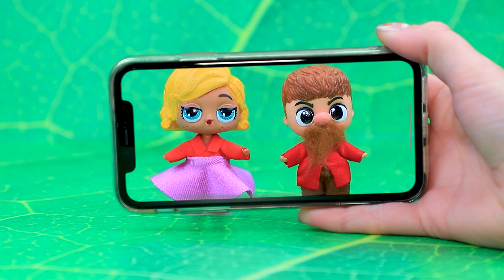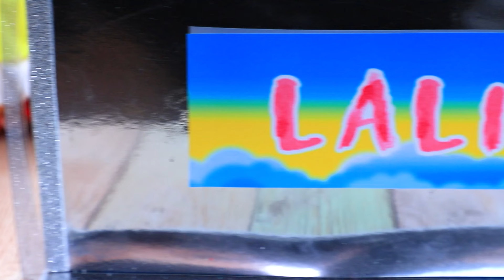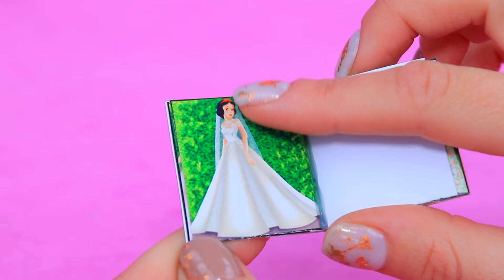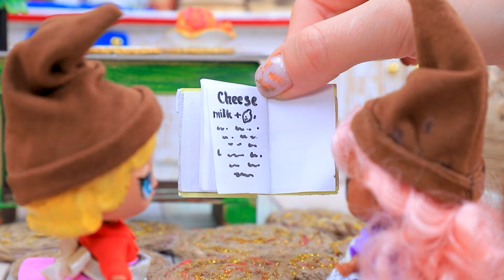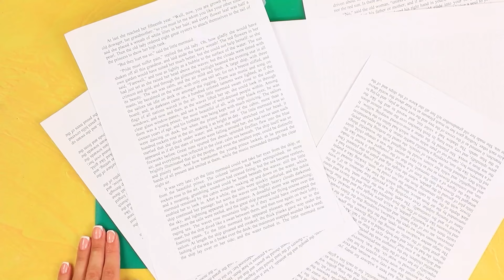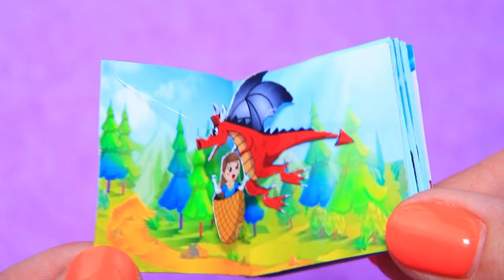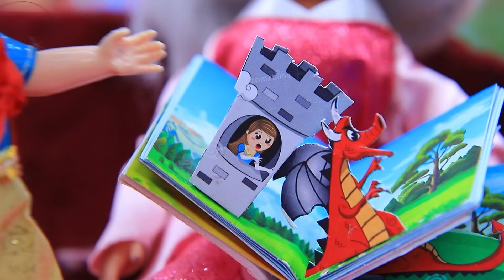Gia Đình Bạch Tuyết! 32 Thiết Kế Thủ Công LOL OMG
Thỏ Bugs và Lola: Gia Đình Mới | Bật TẤT CẢ thông báo

Mụ Hoàng Hậu xấu xa đã ếm bùa nàng Bạch Tuyết. Chúng ta phải tìm được chàng hoàng tử có thể cứu cô ấy! Các cậu có nghĩ rằng lời nguyền sẽ được hóa giải không, hay là cô ấy sẽ ngủ mãi?

Nguyên liệu và dụng cụ:
• Dao cắt giấy
• Kéo
• Dũa móng
• Xốp
• Súng bắng keo
• Keo dẻo
• Cườm
• slime,
• Tua rua
• Đất nặn
• Sơn bóng
• Kim tuyến
• Dây bện
• Sơn acrylic
• Vải thun thể thao
• Da nâu
• Lụa trắng
• Dây ruy băng
• Vải tuyn
• Dây bện vàng
• Búp Bê LOL OMG
• Búp bê LOL OMG size nhỏ,
• Kính đồ chơi
• Giấy xốp
• Bìa cát tông tráng gương
• Khung